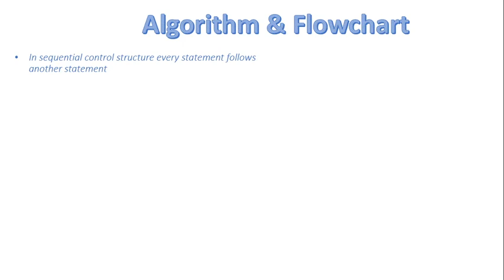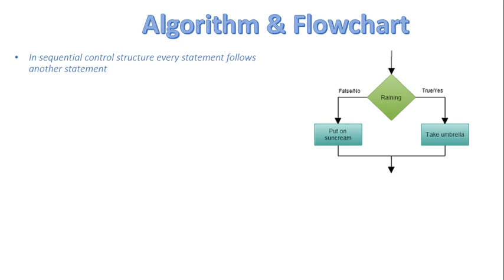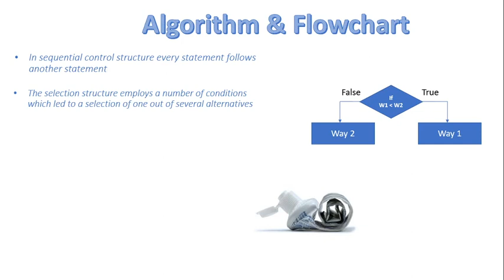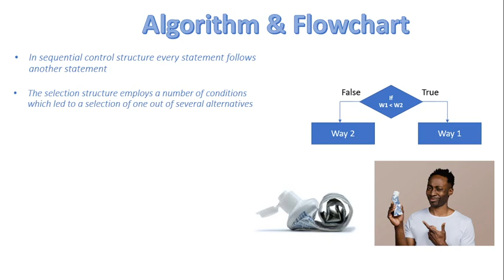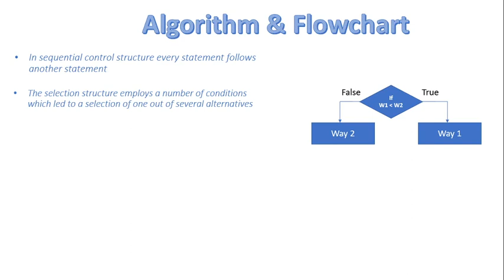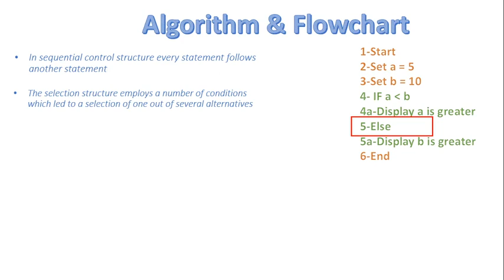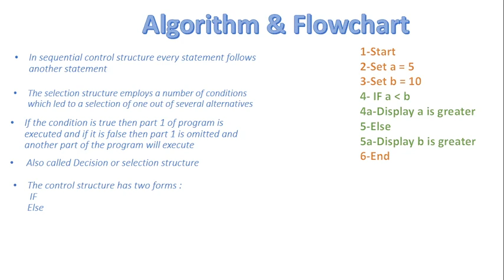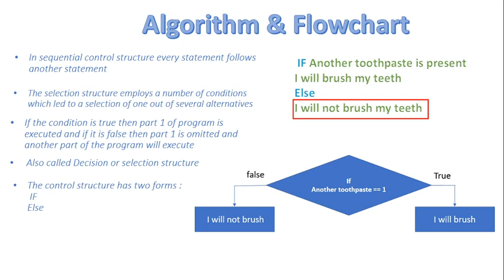FSc Computer Science Book 2, CH 2, LEC 14: Selection Control Structure Flowchart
- What is Selection Control Structure Flowchart
- Selection Flowchart with example